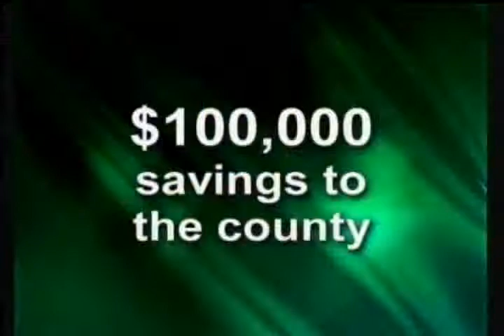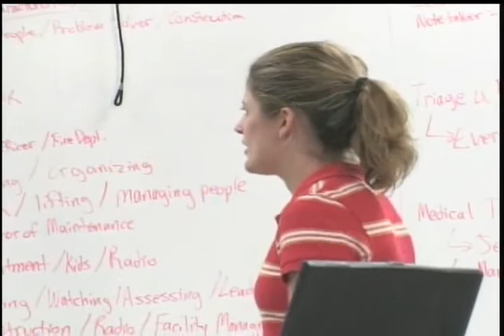cert video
Video of Butler County Community Emergency Response Team.